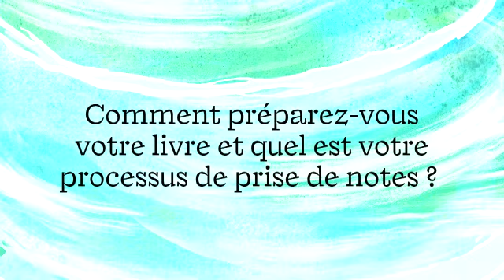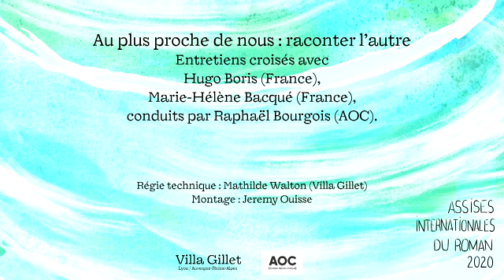Au plus proche de nous : raconter l’autre. Préparer l'ouvrage. Avec Marie-Hélène Bacqué, Hugo Boris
Entretiens vidéos croisés entre Hugo Boris (France) et Marie-Hélène Bacqué (France) animés par Raphaël Bourgois (AOC).
Sociologues, romanciers, journalistes : tous ont pour point commun de transformer leur observation du réel en un récit, qui vient creuser, interroger les vies ordinaires. Ces différentes écritures nous permettent de percevoir des réalités jusqu’ici invisibles, déformées ou simplement oubliées.